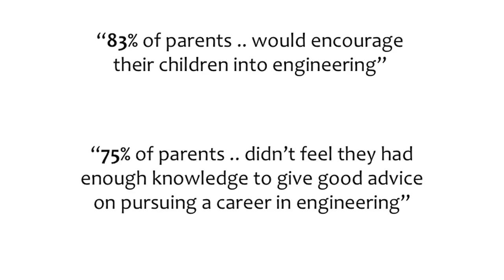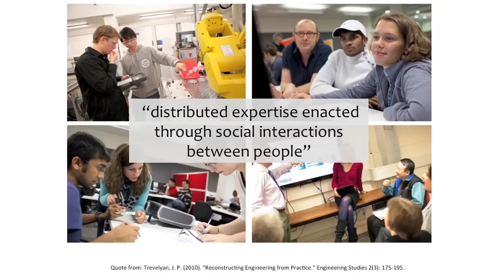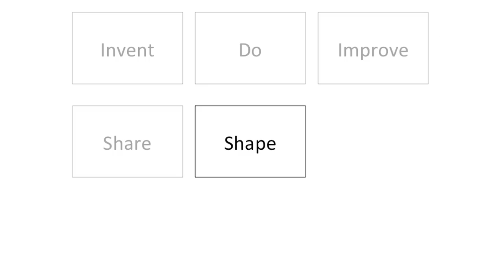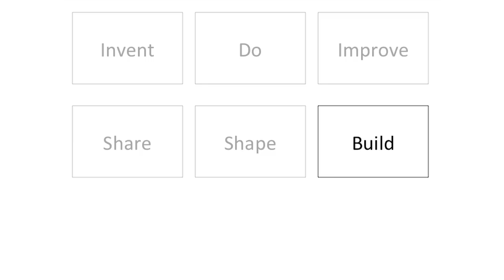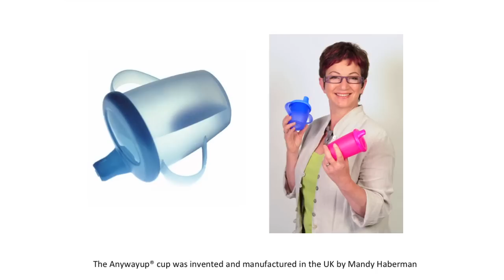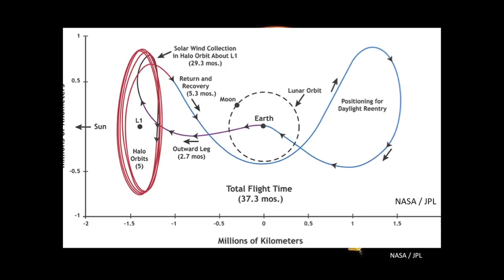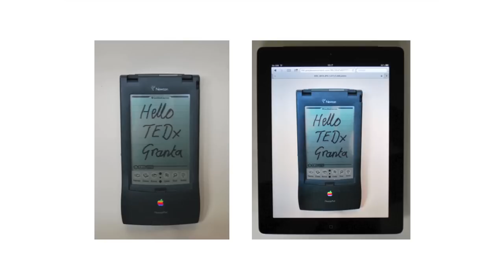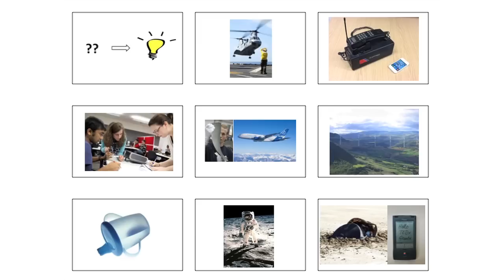TEDxGranta -- Tim Minshall -- Building the Future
With a PhD from Cambridge University Engineering Department, Tim Minshall researches, teaches, and writes on technology, enterprise and open innovation and, since 1998, has been involved in helping people get new technologies to market.